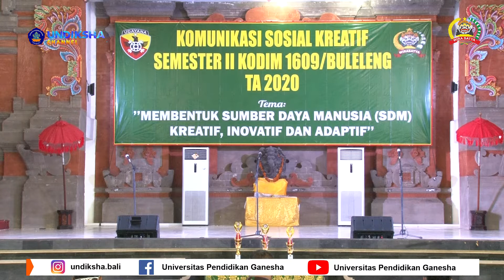Bondres Perwakilan Koramil Tejakula